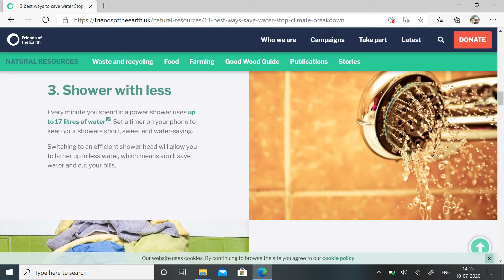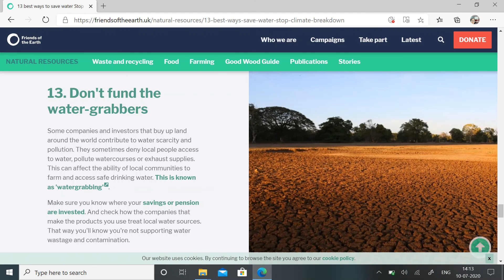13 Best way to save water and to stop climate breakdown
👉13best ways to save water and to stop climate breakdown

👉Video made by Dell Video Editor application

👉Some contnets or music may be subjected copyright.